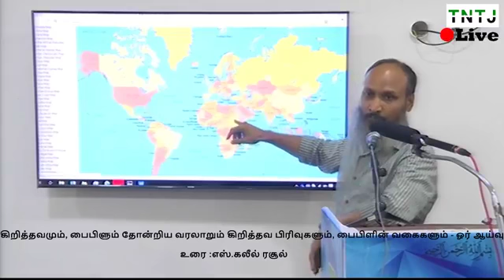கிறிஸ்துவம் தோன்றிய வரலாறும் பைபிள் உருவான வரலாறும் இன்றைய பைபிள் வகைகளும் பாகம் 01